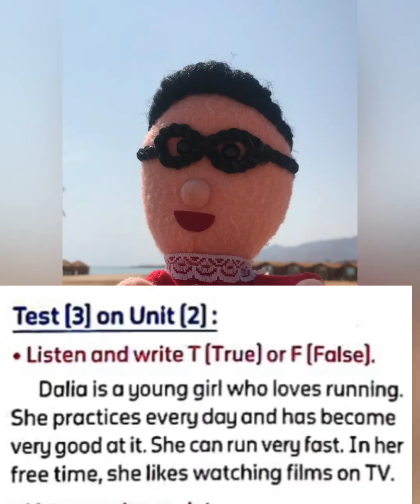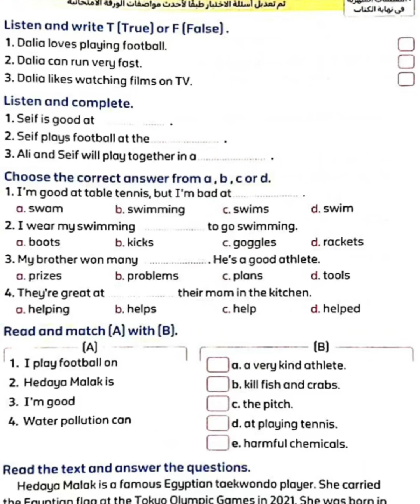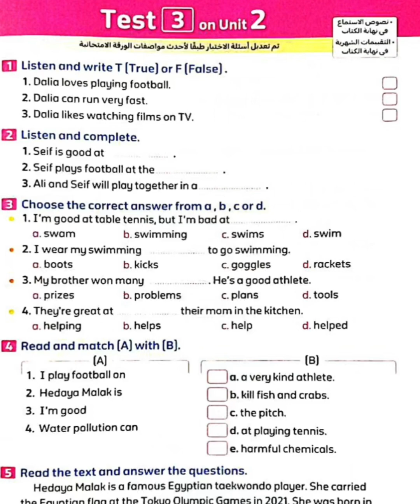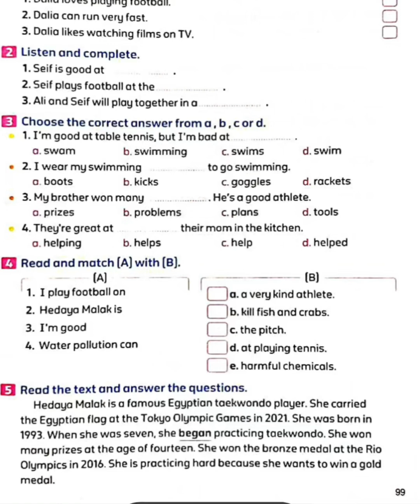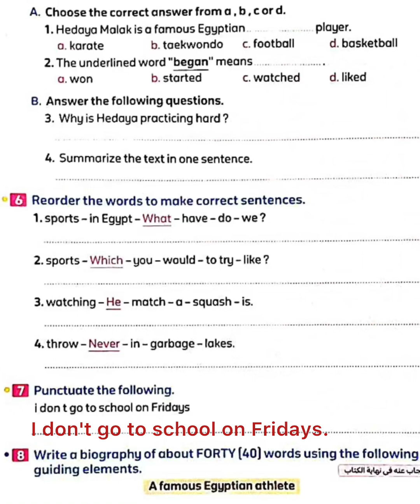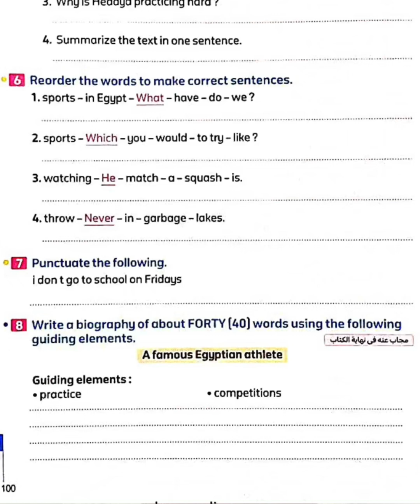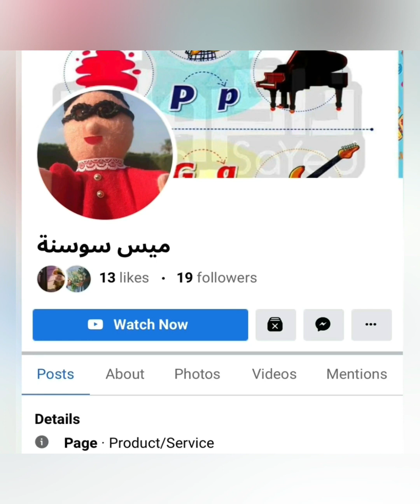حل أختبارات شهر أكتوبر علي الوحدة الأولي والثانية منهج كونكت الصف الخامس الأبتدائي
englishgrammar phonics صوتيات صوتيات كونكت_بلس #